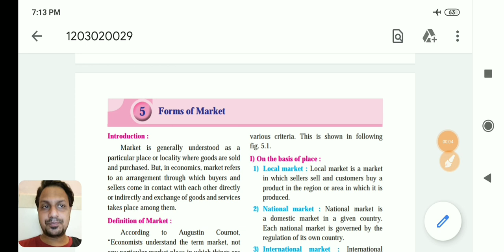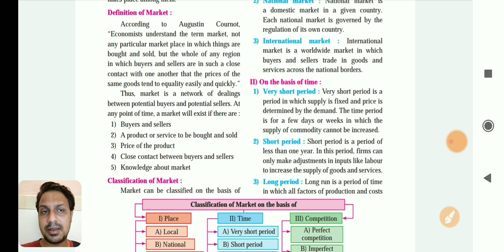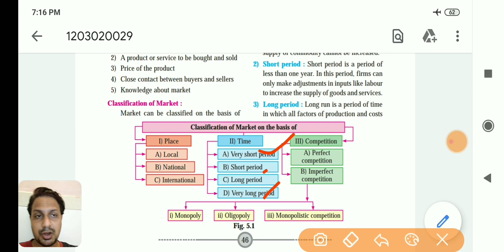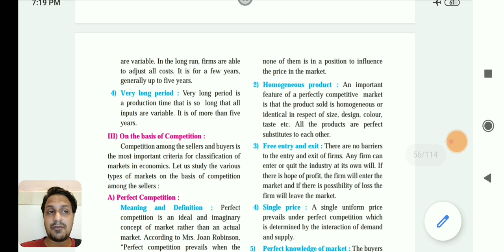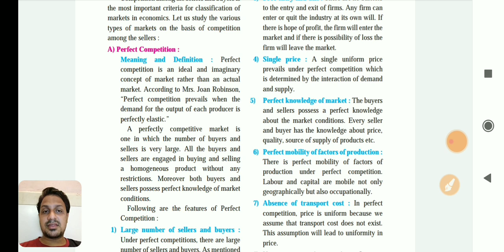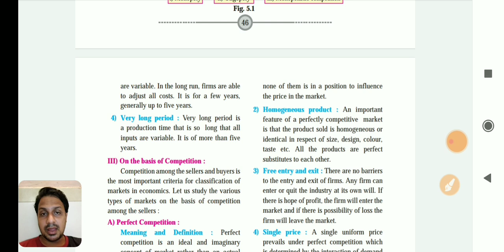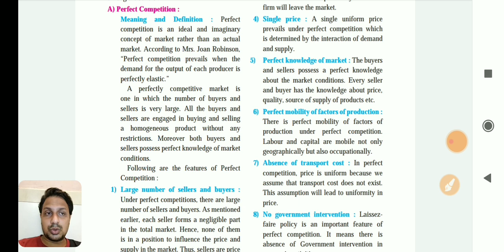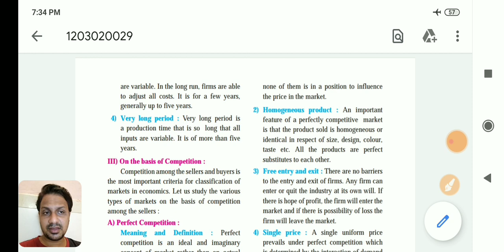Economics-chapter-5 part -1 forms of market